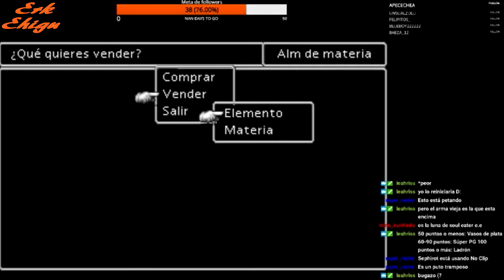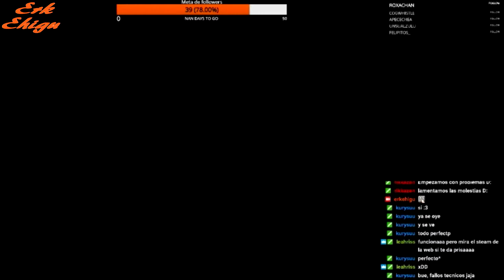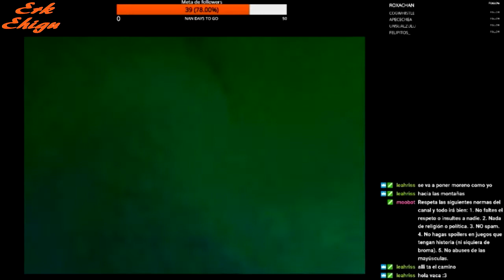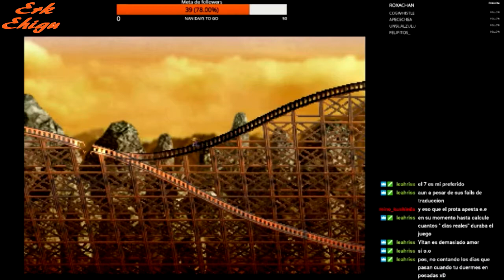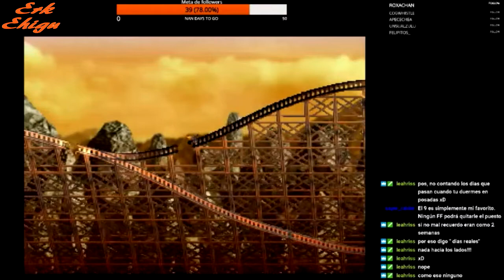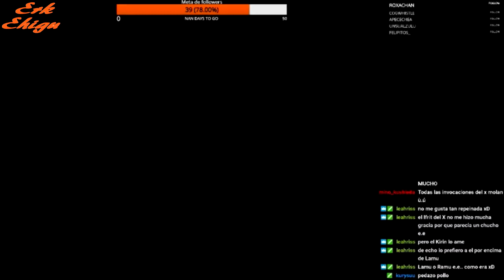Final Fantasy VII#25 Costa del Sol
En este vídeo exploramos este idílico lugar, lleno de gente un tanto rara, y nos encaminamos hacia nuestro próximo objetivo.